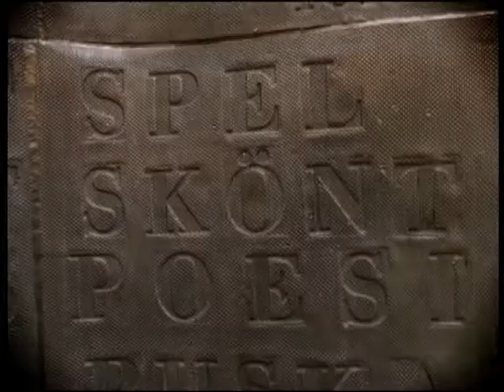Stockholm är ändock Stockholm (del 1 av 2)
Kuplettmusikal med förtjusande dansnummer!